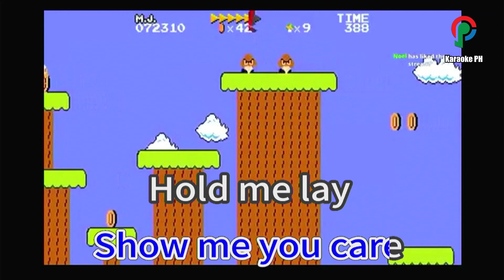Michael Jackson Will You Be There Karaoke PH